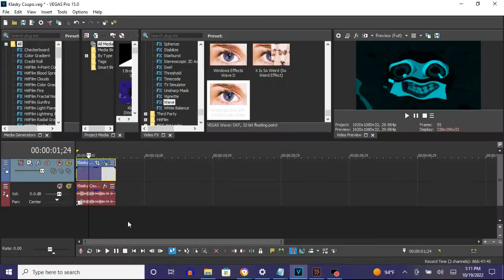How To Make Cyan Ghost On Vegas Pro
Note: It was first made on AVS.

How To Make Cyan Ghost:

(VideoFX)

1st: Gradient Map - Cyan Out

0;  R:   0, G:   0, B:   0, A: 255 (Black)
1;  R:   0, G: 255, B: 255, A: 255 (Cyan)

2nd: Wave - Horizontal Only (HP: 0.020)/Cyan Ghost

After choosing "Horizontal Only", let's customize the adjustment below.

(AudioFX)

-3

Channel:
Closed on May 4, 2018

Klasky Csupo in Cyan Ghost
2,644 views

How to make Cyan Ghost on Sony Vegas